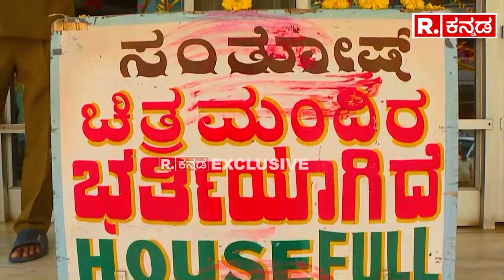Spotlight Interview with Prakash Belawadi: ಇನ್ನೂ ಸಾಲ ಇದೆ ಅದಕ್ಕೆ ಆಕ್ಟ್ ಮಾಡ್ತಿದ್ದೇನೆ..!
Republic Kannada Spotlight | Ayodhya Ram Mandir | Spotlight EXCLUSIVE Interview with Prakash Belawadi | Prakash Belawadi | Ram Mandir | Ram Mandir Inauguration | PM Modi | Nagendra Babu

Republic Kannada is the most awaited Kannada news channel in India and the 4th broadcast news operation of Republic Media Network. Set to disrupt the Kannada news genre with the Republic Media Network’s iconic news values. It will bring accountability-driven journalism. It will be investigation-focused in its approach to the news & will be citizen-oriented in terms of on-air content. Republic Kannada will reflect the impact-chasing DNA.

Republic Kannada will burst into the Kannada news market with its tagline ‘ನಿಮ್ಮ ಧ್ವನಿ’ (Nimma Dhwani’ or ‘Your Voice’), putting the people of Karnataka at the forefront in the channel’s pledge to fight for people’s causes.

Republic Kannada’s slogan ‘ನೇರ ಮಾತು ಕಣ್ಣಲ್ಲಿ ಕಣ್ಣಿಟ್ಟು’ ('Nera Maathu, Kannalli Kannittu' or ‘Straight-Talk, Eye-to-Eye’) thunders an unequivocal message that it will be the platform of the people, for the people and by the people to look at the powers that be IN THE EYE and do the STRAIGHT TALK.